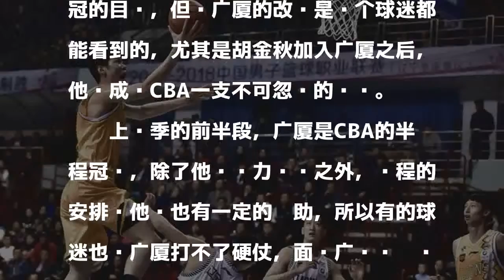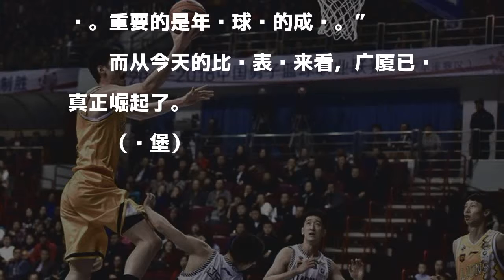联盟颤抖吧！攻克辽宁 又一超级球队崛起！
北京时间11月5日，CBA联赛辽宁对阵广厦的强强对话在比赛前让人十分期待，4场球都未尝败绩的两队在今天相遇想必是针尖对麦芒般的精彩，但是没想到比赛在第一节就失去了悬念。

發表評論評論如下。